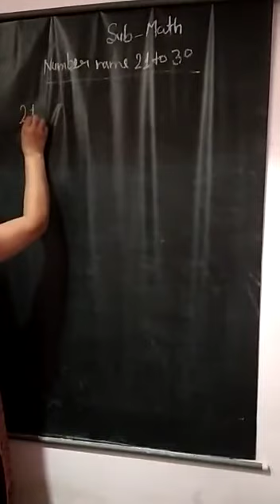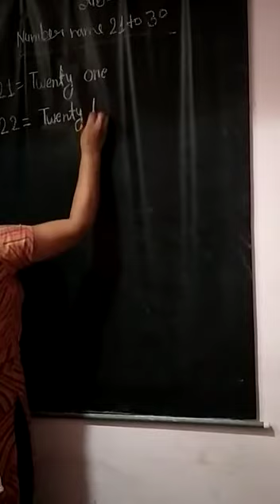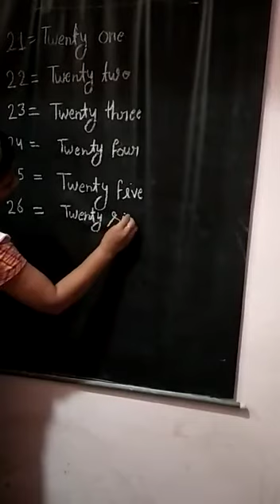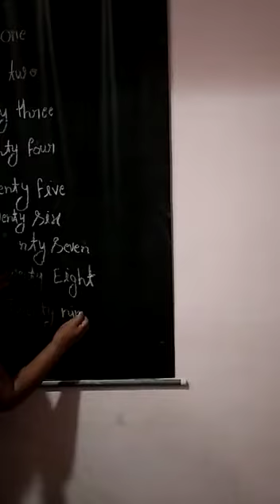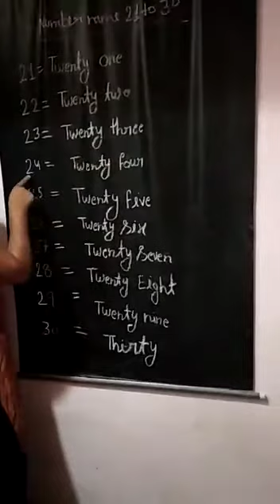28 September 2020(Class-LKG-Maths)